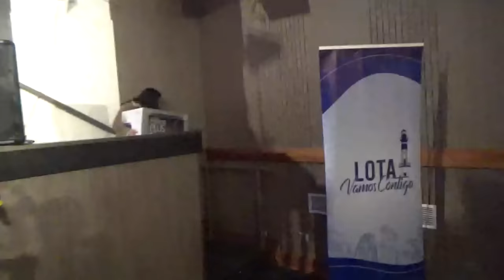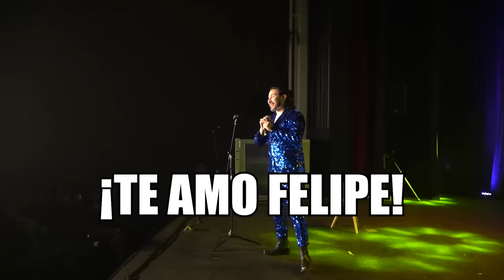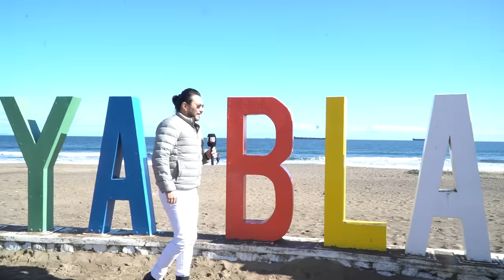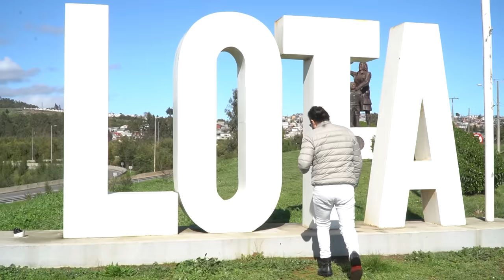¡¡LOQUÍSIMO!! - FelipeAvello en vivo desde el Teatro de Lota 2023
Extractos de los shows realizados el pasado 20 de agosto del 2023 en el teatro de Lota.